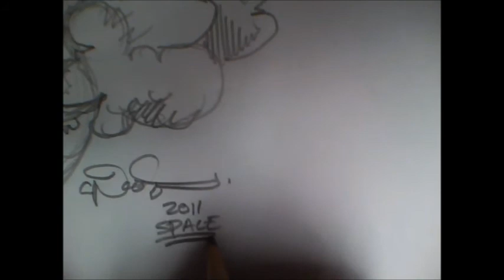PFM & IRON ORA-SPACE/Pomegranate Sunset (Mr.Chris SKETCH).wmv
A sketch by Mr.Chris depicting the creation and distruction of the earth drawn in 3minutes and 19secs. Quote: "Whn the Earth collides with the sun, We'll be home."